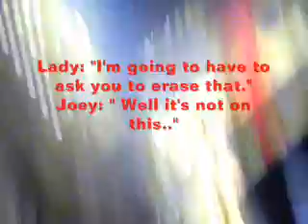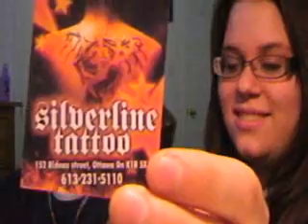Introducing... A crazy day! (1st Vlog)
For our first video we decided to talk about what a crazy day last week was. Hope you enjoyed us.